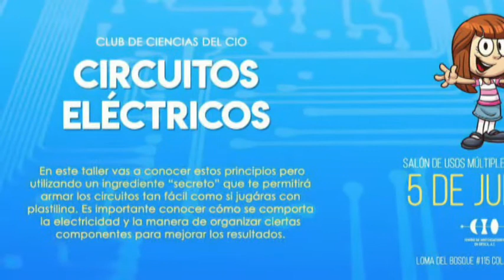Cristina Solano Investigadora y Coordinadora de Divulgación del CIO